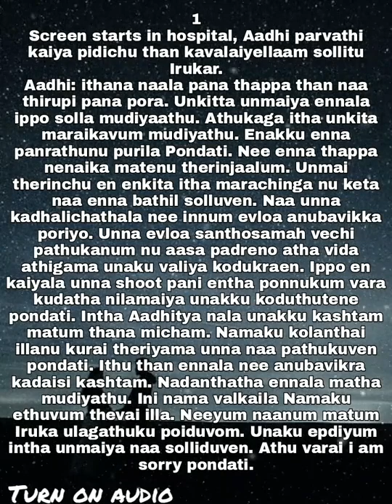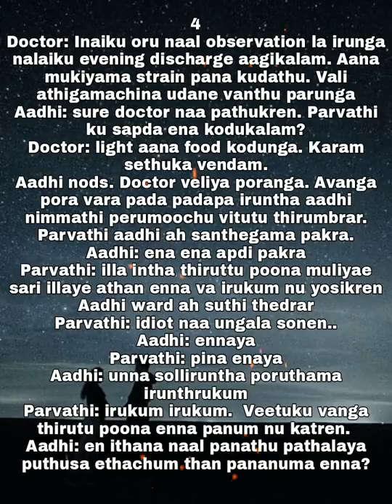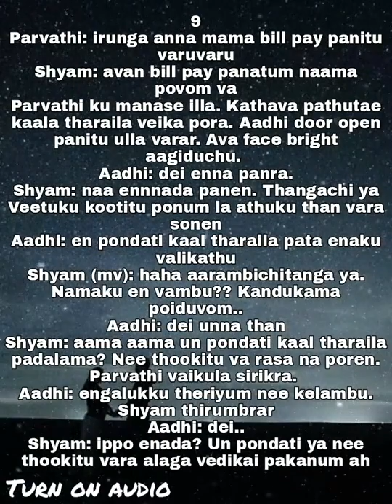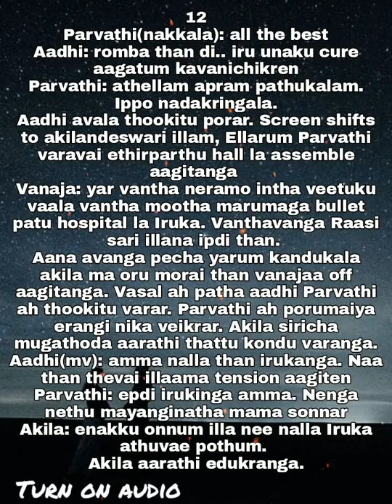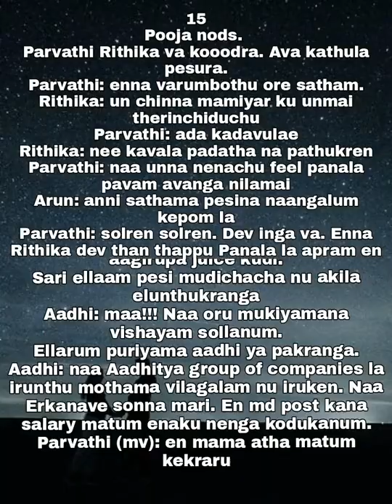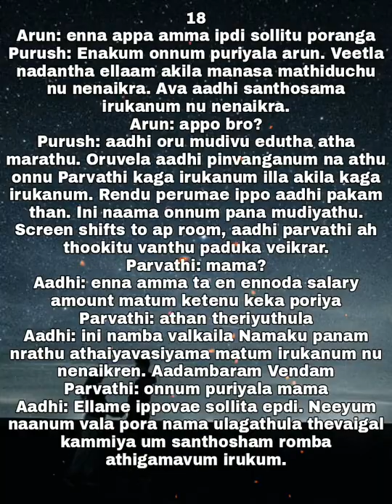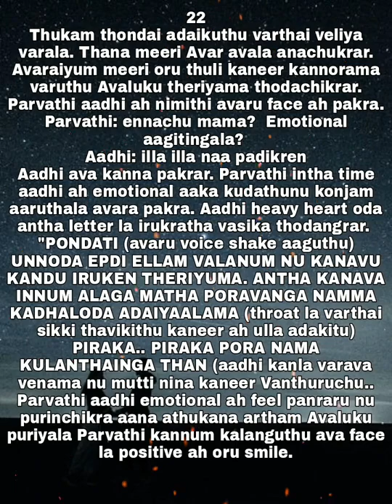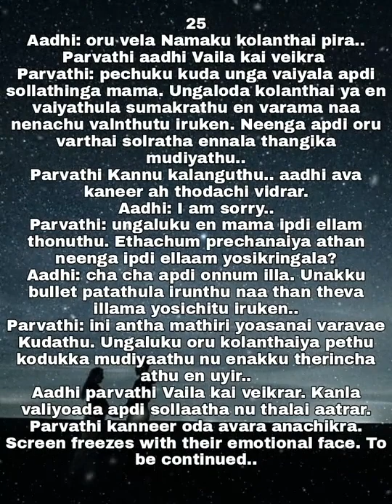HIS UNSAID PAIN|| IRAVAGANEE NILAVAGANAN|| EPISODE 182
Iravaganee Nilavaganan
Episode:182

Id: hibiscus212021
Admin: Krish

"Unsaid words are the painful wounds"